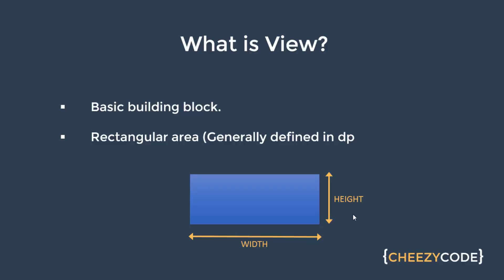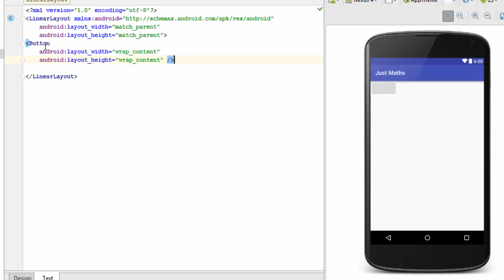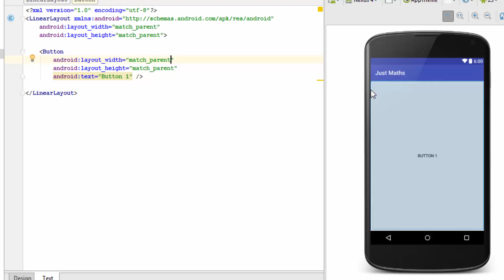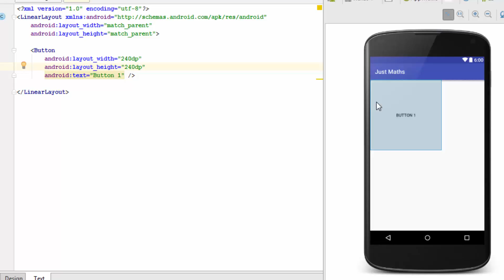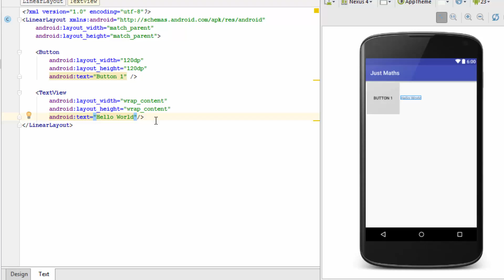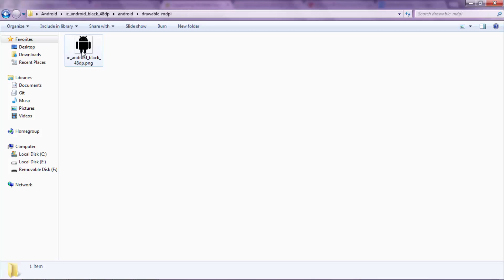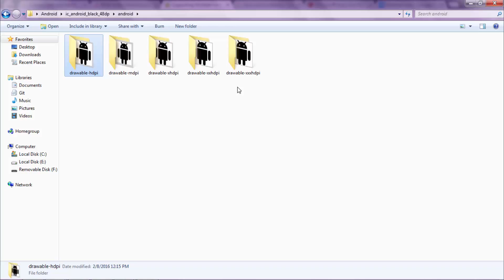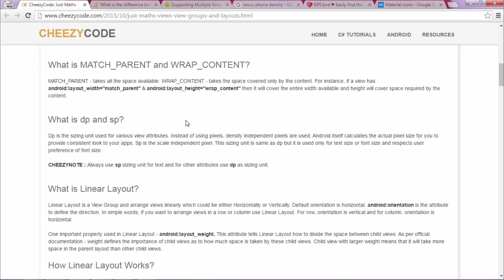Layout Width And Height + Linear Layout (In Hindi) - #5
Learn about android's layout width and layout height attribute. What are the possible values that can be assigned to these attributes. What is the difference between match parent and wrap content? Learn about dp, sp and px in detail. Why should we use dp instead of px? What is density independent pixel and dip or what is scale independent pixel or sp? What is pixel density and what is the need of different images in drawable folders. Learn all this in Hindi.

For more info and source code - Visit below link